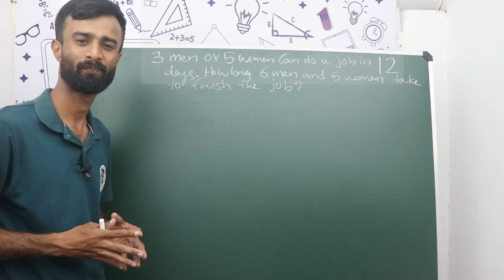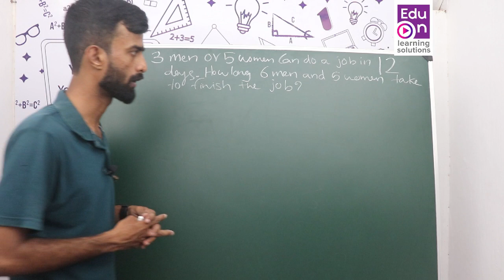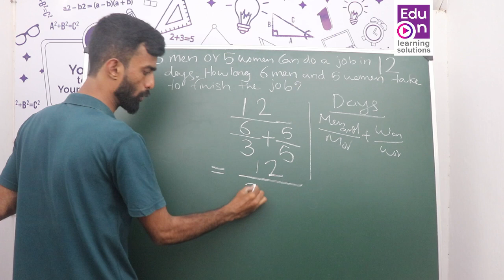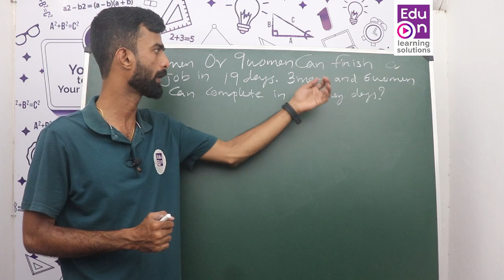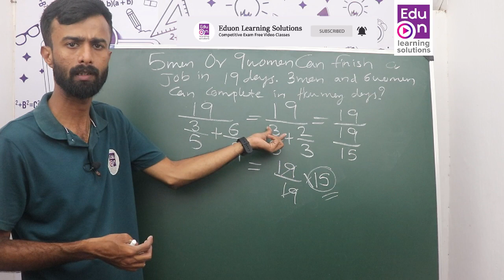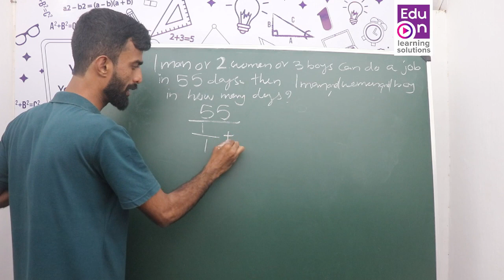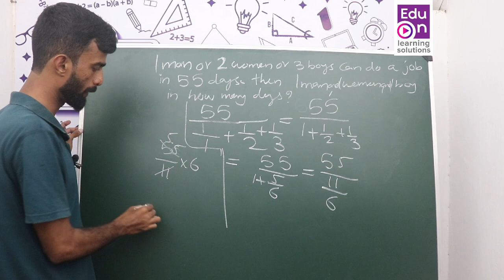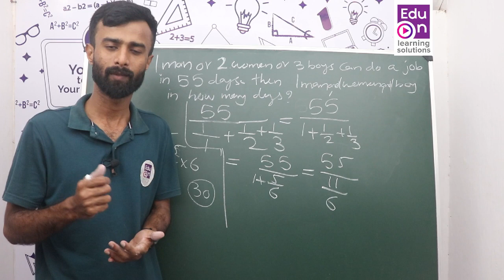Work and Time Part 2|ഇനി സൂത്ര വാക്യങ്ങൾ മറന്നേക്കൂ 😃😃|PSC MATHS|LDC|VEO Maths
Easy tips to solve work and time Questions
Learn smart.Be Happy.